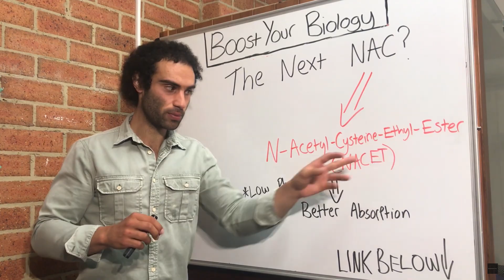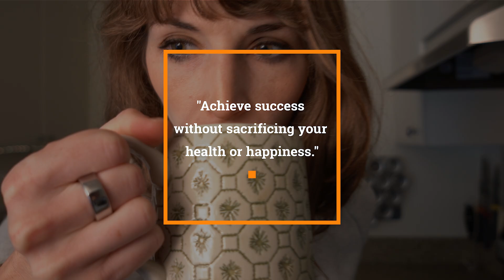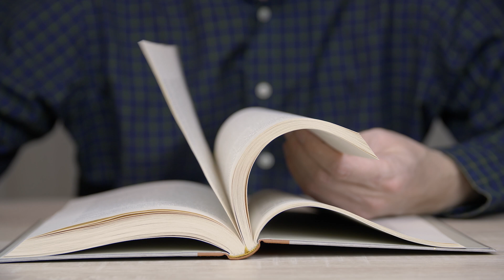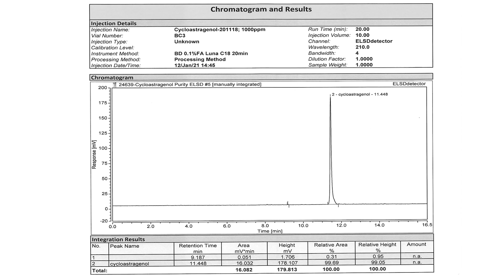Explore the World's Best Unknown Nootropics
In today's episode, Lucas shares his top 5 favorite nootropics and how they work on a chemical level. We'll also go over how to assess your neurotransmitter levels and what to look for when buying these

PRODUCTS MENTIONED:
WHAT THIS VIDEO COVERS:
Lucas Aoun is the founder of Ergogenic Health. He's spent the last decade investigating some of the world's most obscure brain-enhancing compounds and his work has caught the attention of some of the biggest players in the biohacking space - including Ben Greenfield.  There are few people in this world who come close to being Limitless, but Lucas is certainly one of them. In today's episode, Lucas shares his top 5 favorite nootropics and how they work on a chemical level. We'll also go over how to assess your neurotransmitter levels and what to look for when buying these performance-enhancing compounds online.
ABOUT LUCAS AOUN (ERGOGENIC HEALTH):
Lucas Aoun is Australia's leading biohacker, with over 7 years of experience researching and experimenting with nootropics and other performance enhancing compounds. He's the founder of Ergogenic Health and host of the Boost Your Biology podcast and YouTube Channel. Lucas offers cutting edge health content ranging from nutrition to hormone and physical performance...and has been featured on Ben Greenfield Fitness and the Future Squared Podcast.
TIMESTAMPS
0:00 MEET LUCAS AOUN, NOOTROPICS EXPERT
0:38 WHAT THIS VIDEO COVERS
1:16 DISCLAIMER & DISCOUNT CODE
1:51 BROMANTANE
3:08 AMENTOFLAVONE
4:07 EMOXYPINE
4:47 ARALIA EXTRACT
5:29 SCHISANDROL A
6:34 UNDERSTANDING NEUROTRASMITTER LEVELS
7:22 HOW TO BUY NOOTROPICS ONLINE